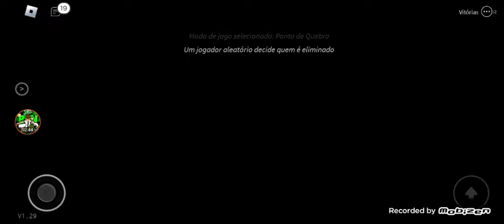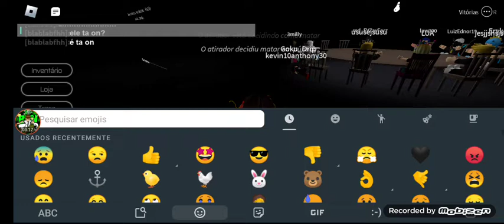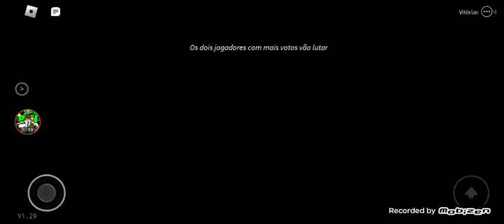Pato Pato Ganso Do Terror No Roblox (Breaking Points)